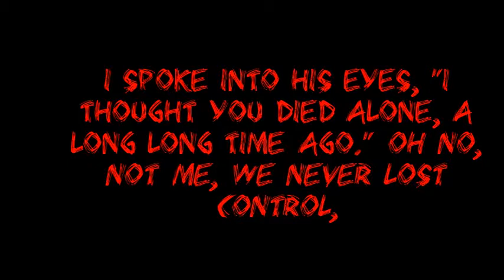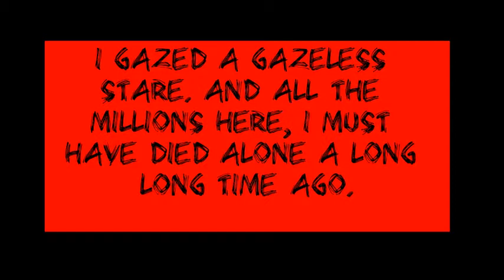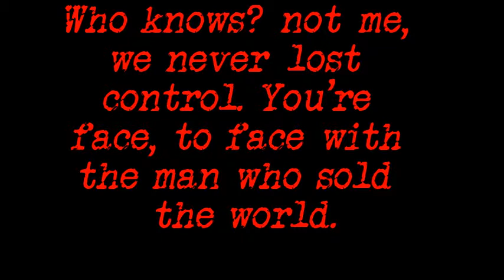The Man Who Sold the World by Nirvana